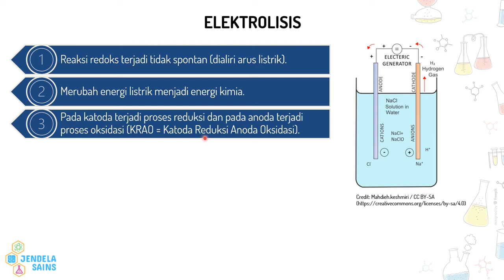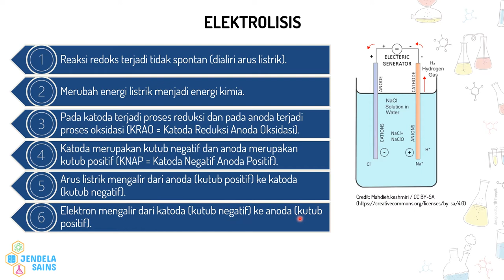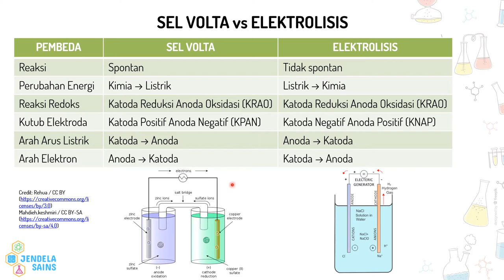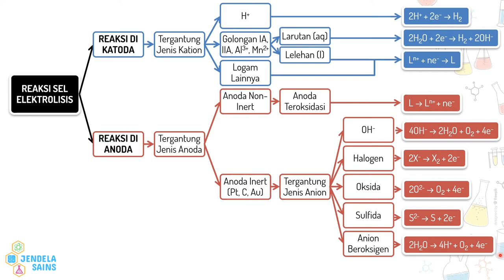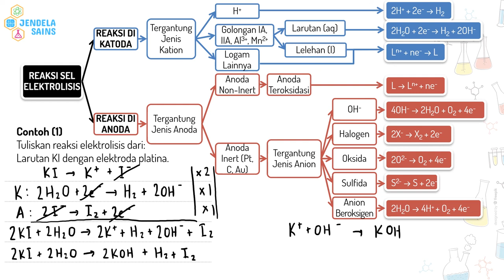Reaksi Redoks dan Elektrokimia • Part 10: Reaksi Sel Elektrolisis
Video ini berisi materi Reaksi Redoks dan Elektrokimia, dan di part ini membahas tentang reaksi sel elektrolisis.

Apa itu sel elektrolisis?
Bagaimana hubungan antara reaksi redoks dengan sel elektrolisis?
Bagaimana sel elektrolisis memanfaatkan energi listrik?
Apa perbedaan antara sel volta dengan sel elektrolisis?
Bagaimana reaksi yang terjadi pada sel elektrolisis?

Semua pertanyaan di atas jawabannya akan dibahas dengan detail  pada video ini. Jadi pastikan tonton terus video ini dari awal hingga akhir.

00:00 Intro
01:00 Prinsip Elektrolisis
02:37 Perbandingan Sel Volta dan Sel Elektrolisis
04:09 Reaksi Sel Elektrolisis
07:22 Contoh Soal 1: Menentukan reaksi elektrolisis dari larutan KI dengan elektroda platina

Reaksi Redoks dan Elektrokimia Part 4 - Penyetaraan Reaksi Redoks Dengan Metode Setengah Reaksi (Lanjutan Contoh Soal Suasana Basa)